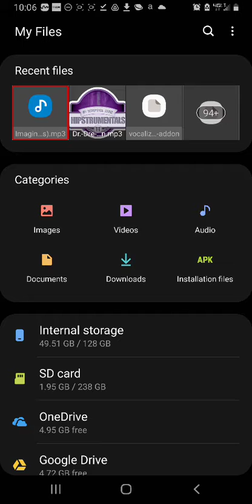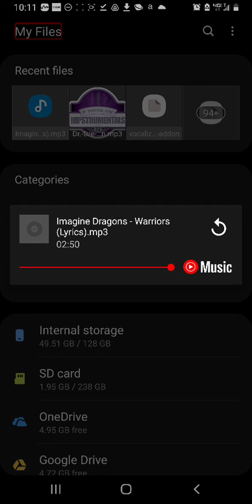Dr. Dre (FT) Snoop Dogg - Imagine Dragons (Warriors Remix)